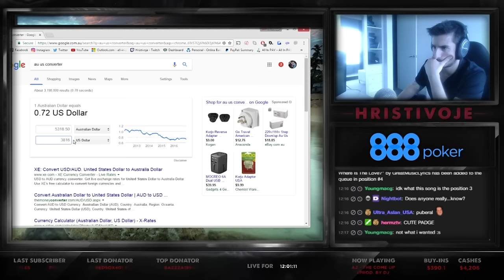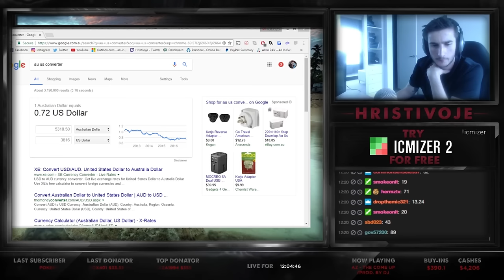The BIG $44! MY BIGGEST SCORE EVER!!!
LIKE THE HUD?

▶PT4! Try it for FREE here or buy the full version | Copy my exact MTT stats here. Hover over | Non hover over

▶Like my PokerTracker4 HUD? Try it for FREE here or buy the full version | Copy my exact MTT stats here. Hover over | Non hover over
▶Learn the foundation of Poker, aimed at beginner to intermediate players @Upswing Poker